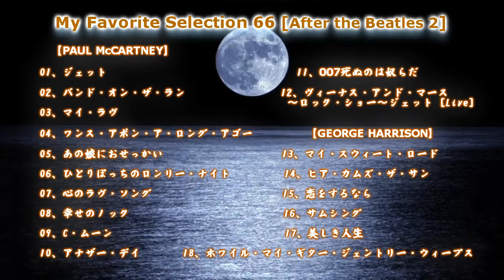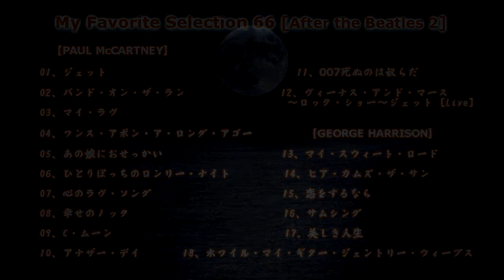My Favorite Selection 66 [After the Beatles 2]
ビートルズ解散後のPAUL McCARTNEY（ポール・マッカートニー） ・ GEORGE HARRISON（ジョージ・ハリスン）ソロアルバムからのお気に入り選集です。

※曲名の頭に[時:分:秒]が青色で表示されている場合、青色部分をクリックすることでその曲にジャンプして聴くことができます。

00:00:00 01、ジェット
00:04:19 02、バンド・オン・ザ・ラン
00:09:32 03、マイ・ラヴ
00:13:41 04、ワンス・アポン・ア・ロング・アゴー
00:17:51 05、あの娘におせっかい
00:21:47 06、ひとりぽっちのロンリー・ナイト
00:26:25 07、心のラヴ・ソング
00:32:20 08、幸せのノック
00:37:31 09、C・ムーン
00:42:05 10、アナザー・デイ
00:45:47 11、007死ぬのは奴らだ
00:48:59 12、ヴィーナス・アンド・マース～ロック・ショー～ジェット [Live]
00:59:19 13、マイ・スウィート・ロード
01:05:02 14、ヒア・カムズ・ザ・サン
01:08:33 15、恋をするなら
01:12:23 16、サムシング
01:17:44 17、美しき人生
01:22:31 18、ホワイル・マイ・ギター・ジェントリー・ウィープス

※ JOHN LENNON（ジョン・レノン）・RINGO STARR（リンゴ・スター）ソロアルバムからのお気に入り選集はこちらです。